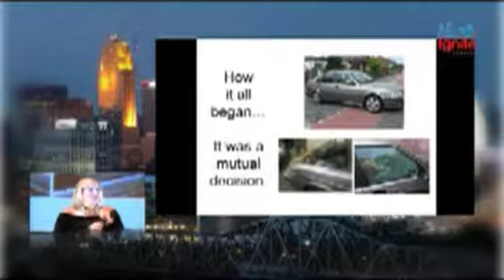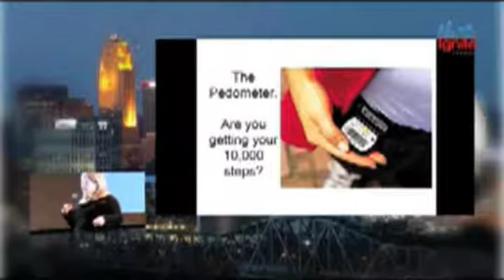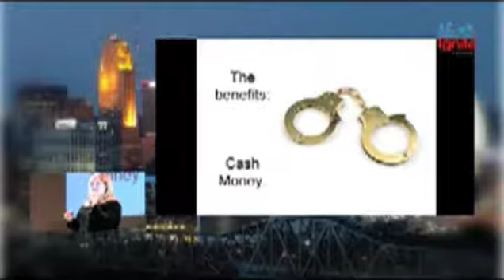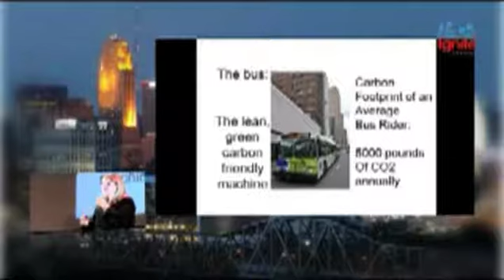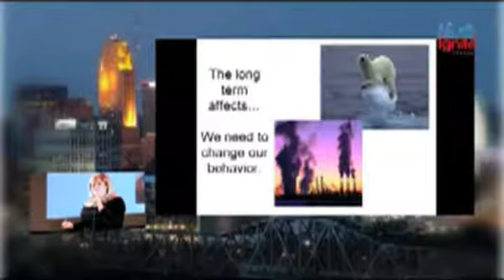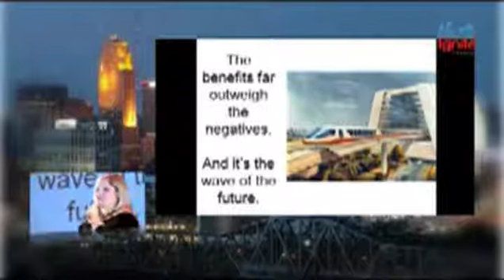IGNITE CINCINNATI 6 Katy Crossen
Katy Crossen: Car Free in the Queen City